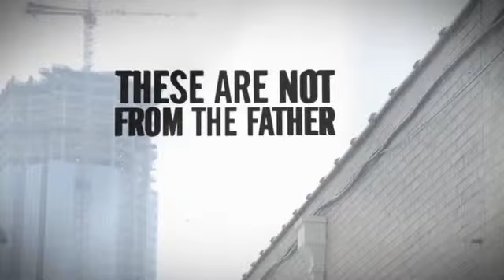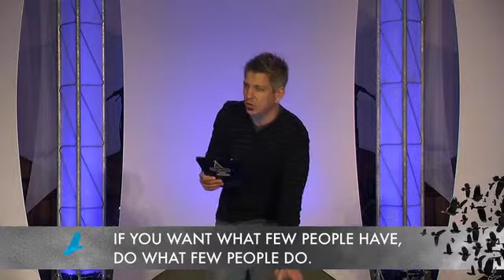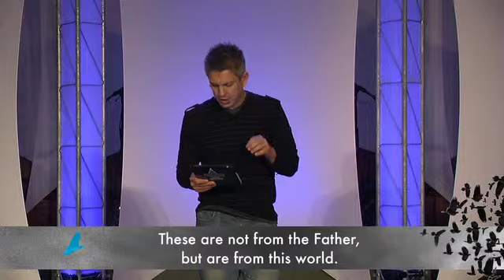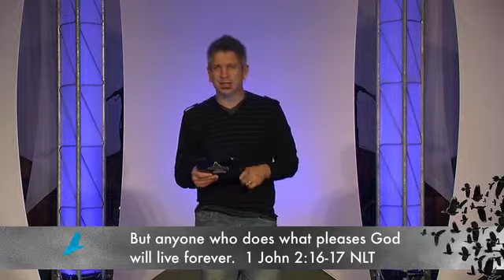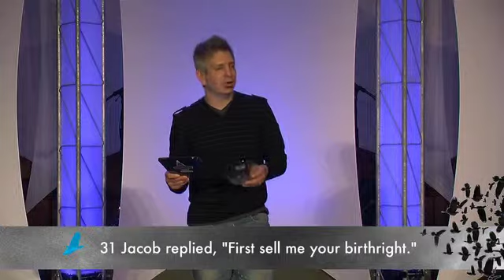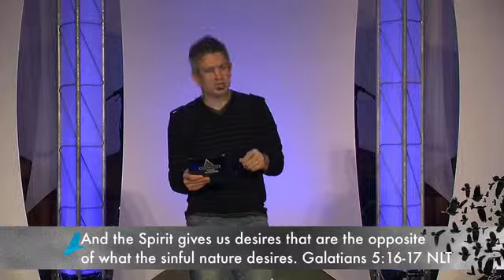Weird Sermon Week 3 Brad Henson FINAL Compressed.mov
This is the third week of the new teaching series WEIRD. Jesus said there would be two roads down which we could tread. A wide road that was normal... most would walk on it... but it leads to destruction. And a narrow road... few would find it... but it leads to life.